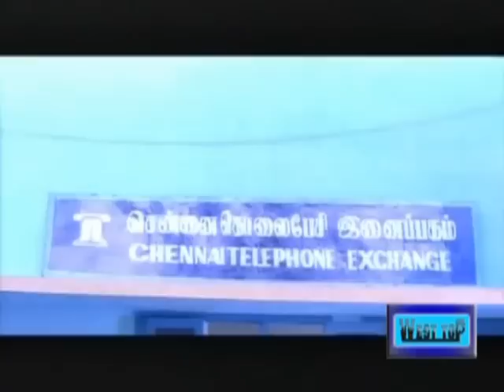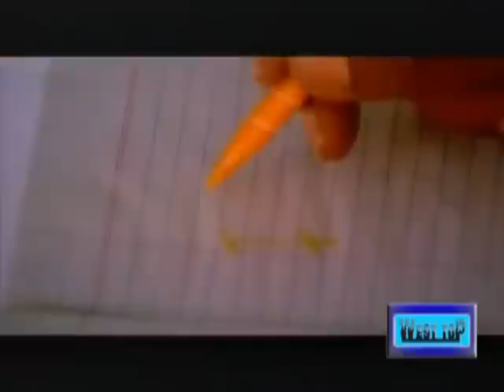Ponnu Veetukkaran - Satyaraj, Preitha Vijaykumar, Khushboo - Ilaiyaraja Hits - Tamil Classic Movie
Watch full length Ponnu Veetukkaran classic Tamil movie only on Rajshri Tamil !

Ponnu Veetukkaran is a Movie about a Prominent and Obidient Servant Jeeva (Satyaraj). Jeeva's foster sister becomes a widow. He tries to reunite with her former admirer. Watch this Emotional Family Drama Movie Ponnu Veetukkaran starring Satyaraj, Preitha Vijaykumar, Khushboo, Radha Ravi, Nizhalgal Ravi, Goundamani. Directed by P.Vasu and Music Composed by Ilaiyaraja.